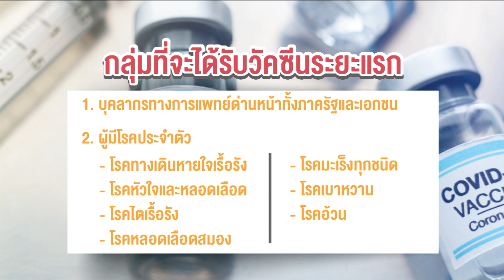พบหมอรามาฯ – การเตรียมความพร้อมก่อนฉีดวัคซีนโควิด-19 1/2/64 l RAMA CHANNEL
ตอน : การเตรียมความพร้อมก่อนฉีดวัคซีนโควิด-19
แขกรับเชิญ : ศ. พญ.ศศิโสภิณ เกียรติบูรณกุล
สาขาวิชาโรคติดเชื้อ ภาควิชาอายุรศาสตร์

ติดตามชมรายการ "พบหมอรามาฯ" พบกับช่วง "คุยข่าวเมาท์กับหมอ" อัปเดตข่าวสารเรื่องสุขภาพโรคภัยไข้เจ็บ
และ ช่วง "Rama Health Talk" เรื่องราวสุขภาพที่จะทำให้คุณมีสุขภาพที่ดี ทุกวันจันทร์- วันศุกร์ เวลา
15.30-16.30 น. ทาง True Visions42 และ YouTube Rama Channel